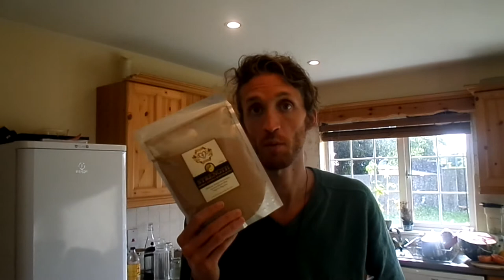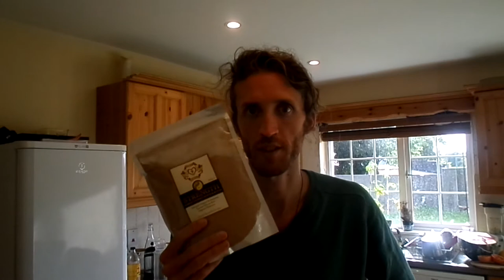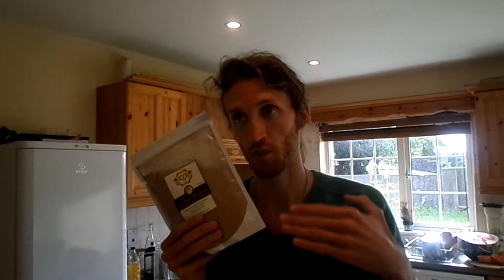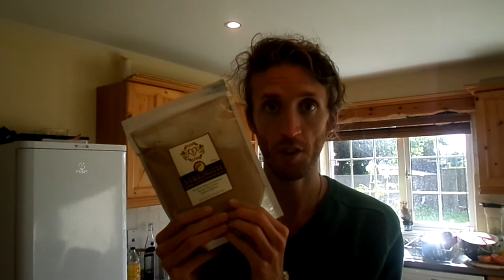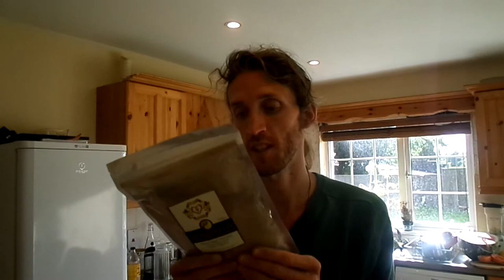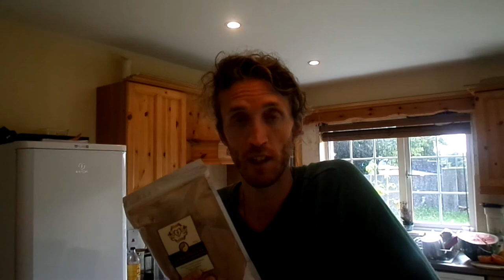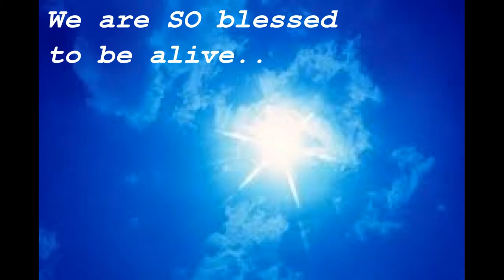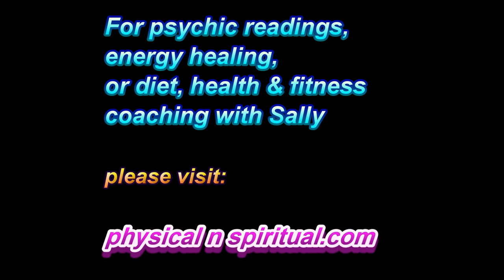Strength Herbal Formula for Energy, Strength, Endurance, Muscle Gain, Performance, Digestion &Libido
Namaste & love,
Owen XX